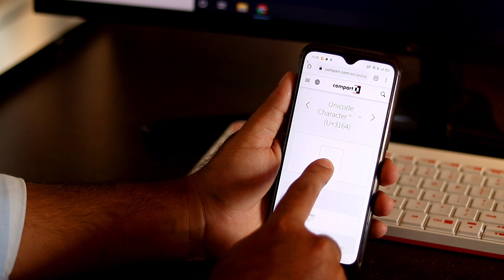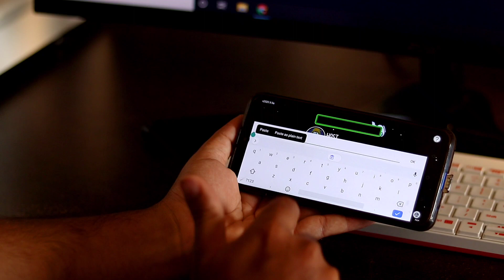How to Get No Name in Among Us for PC and Mobile Phones - Easy Guide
How to Get No Name in Among Us for PC, Mobile Phone and Tablets.

So that's it! Hope you find this interesting and helpful in some way!

Where to buy all of the gear you need for Gaming?
Gaming Mouse
Gaming Mouse Pad

Here is what gear we suggest, from cameras to setup and some of the thought processes that we do certain things.

1. Camera
2. Pro Camera
3. Memory Card
4. Laptop
5. Tripod
6. Microphone
7. Softbox
8. Phone Holder
9. GorillaPod
10. Drone
11. Action Camera
12. Laptop (Mac)

GetDroidTips is an outstanding and well-trusted platform engaged in publishing most reliable and useful information about Android, Gaming and much more. We have a team of highly dedicated technical writers, bloggers, as well as device reviewers who work hard to provide you with the best tips & tricks for you